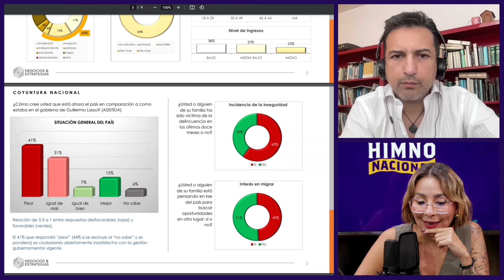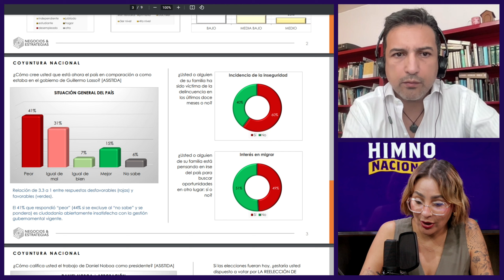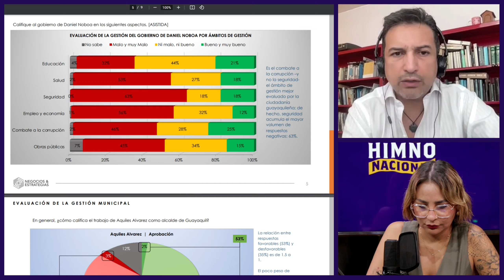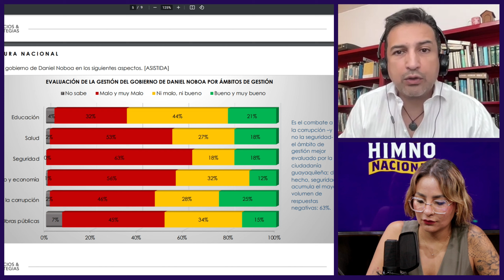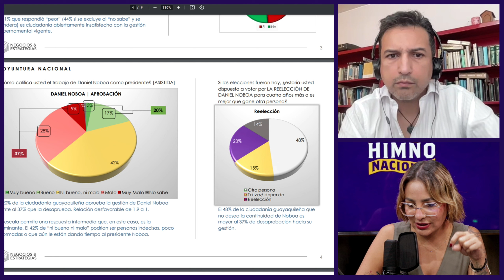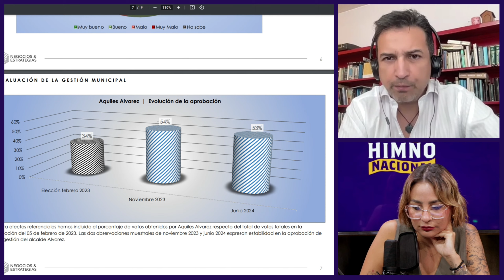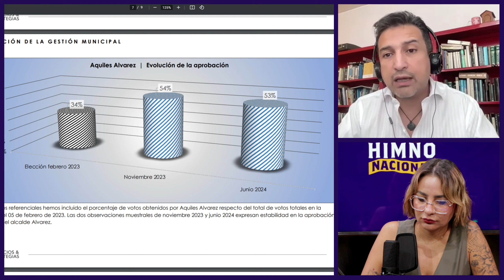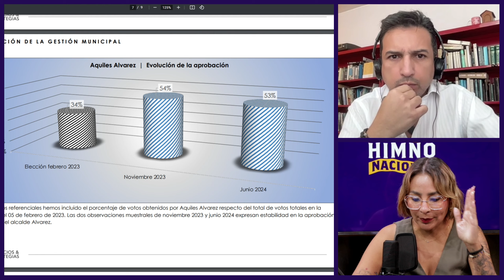Entrevista a IVÁN SIERRA, investigador de opinión ciudadana | HIMNO NACIONAL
HIMNO NACIONAL con Noris Arroyave Hernández.
Lunes a viernes de 08:00 a 09:00 a.m.

Conviértete en miembro de Cromaclic y disfruta de nuestros streamings